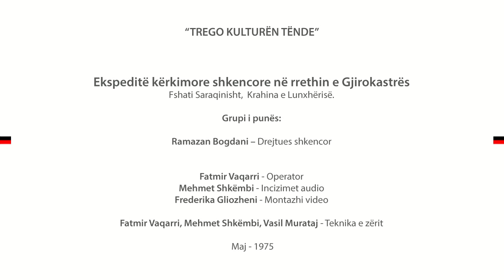Dasëm Lunxhiote 1975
Ekspeditë kërkimore shkencore në rrethin e Gjirokastrës Fshati Saraqinisht,  Krahina e Lunxhërisë.  Grupi i punës:   Drejtues shkencor: Ramazan Bogdani
Operator: Fatmir Vaqarri
Mehmet Shkëmbi: Incizimet audio
Montazhi video: Frederika Gliozheni  Teknika e zërit: Fatmir Vaqarri, Mehmet Shkëmbi, Vasil Murataj    Maj - 1975